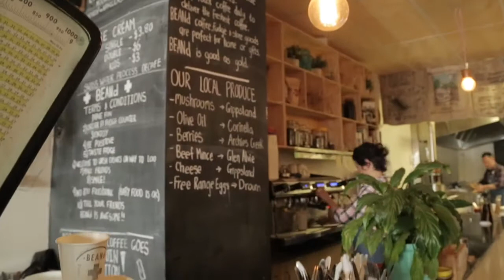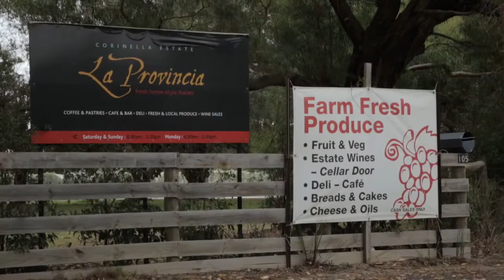Exceptional Phillip Island Area Tours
Exceptional Phillip Island Area Tours is not the average tour company, but then our guests are not the average travellers. Join us to experience the best of Phillip Island and Gippsland.